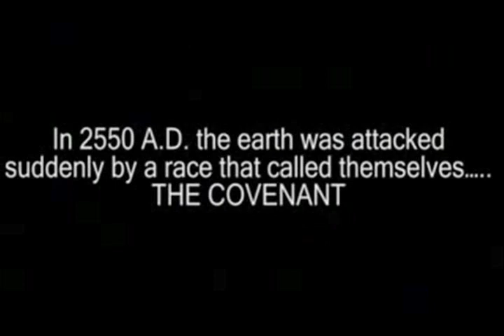Halo Fan Film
halo fan film with combined footage